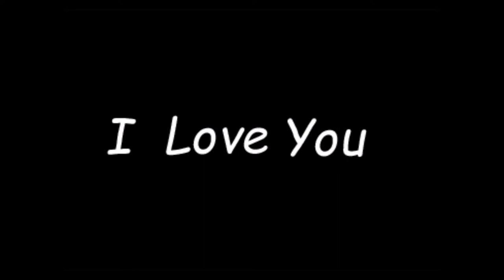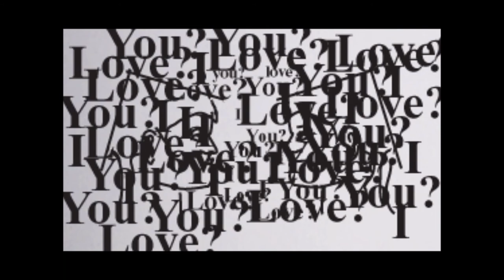Petites Histoire Boum : "I Love You" animation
"Les Histoires Boum"  une série de petites animations simplistes, avec presque rien, humoristique (si possible) ,  en général muettes commencer en 2010.
" I LOVE YOU"  à partir de quatre baguettes chinoises nait l'histoire de l'amour quand il devient oppressant ...